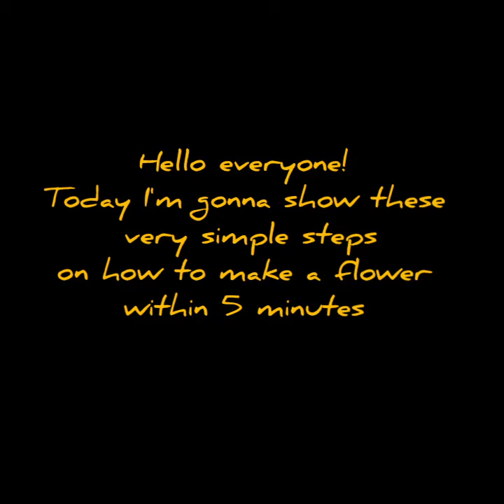HOW TO MAKE A CROCHET FLOWER WITHIN 5 MINUTES!!!!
Very easy crochet flower tutorial. Make a crochet flower within 5 minutes only!... VERY suitable for beginners..

Musician: @iksonmusic
Musician: @iksonmusic